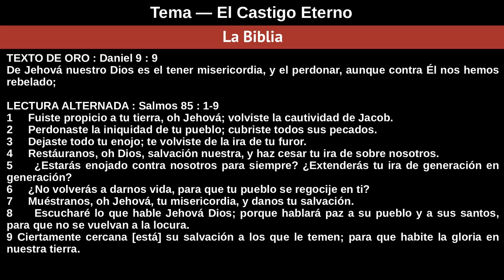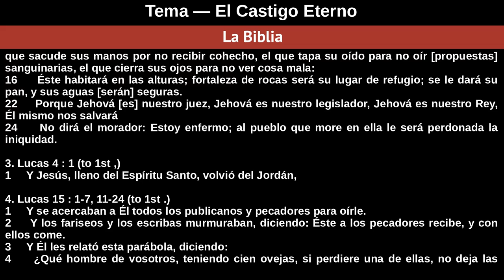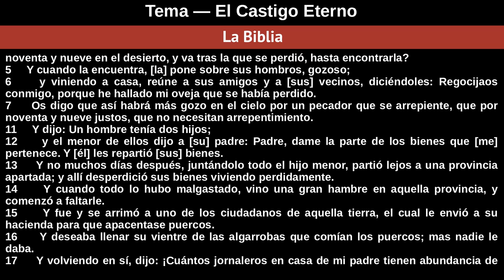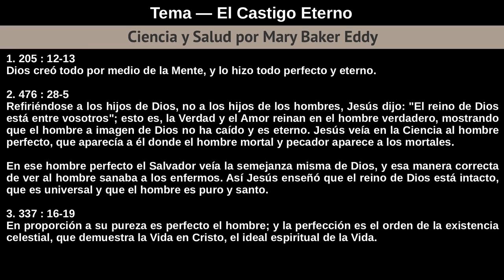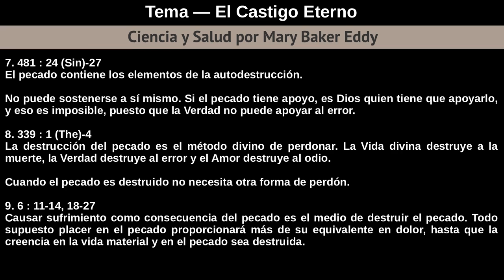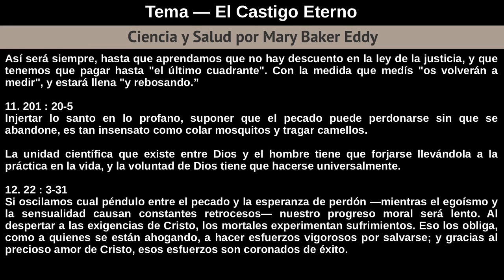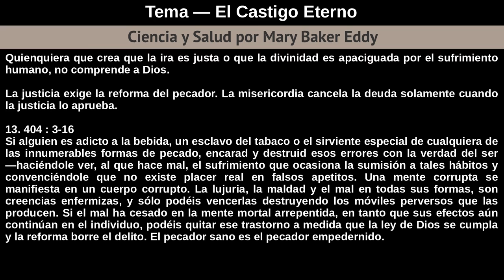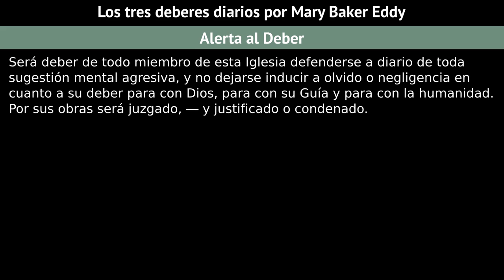Domingo 5 De Mayo De 2019 - El Castigo Eterno